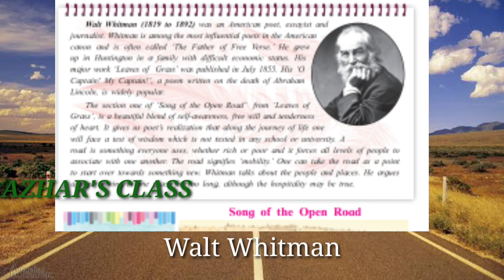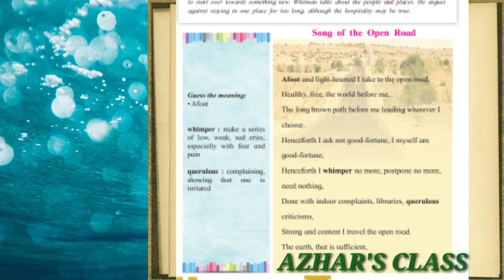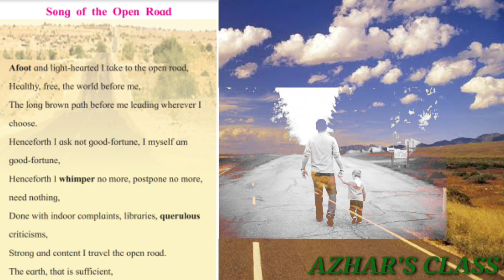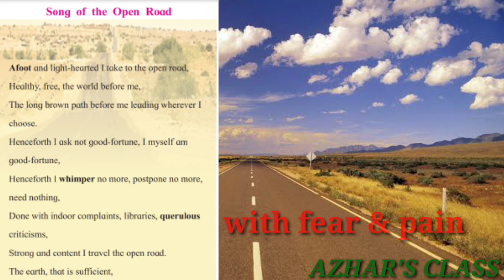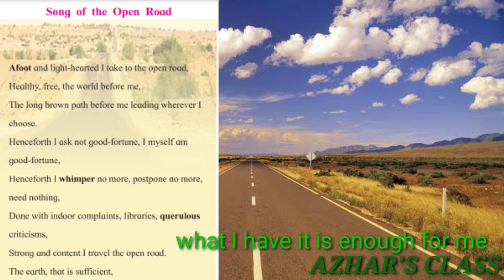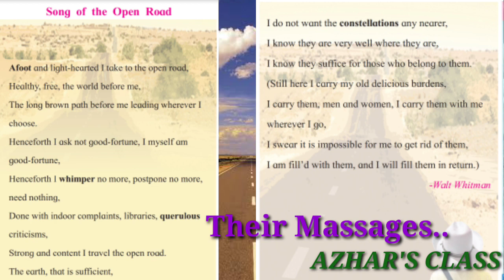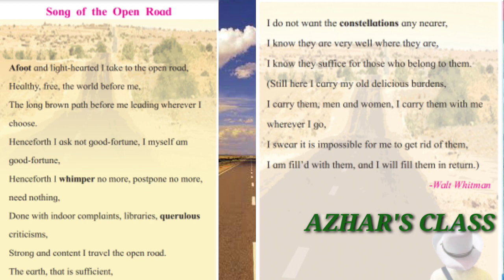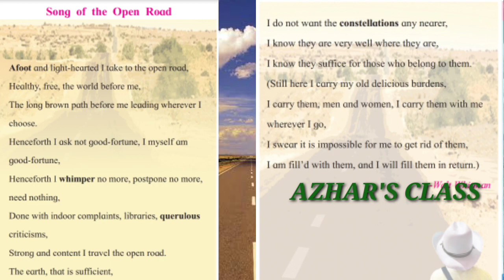2.1 Song of the Open Road Explained in Urdu/Hindi by Azhar Sir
2.1 Song of the Open Road Explained in Urdu/Hindi by Azhar Sir
#1.2_Song_of_Open_Road
XII_Song_of_Open_Road